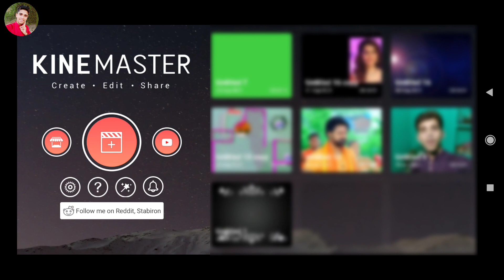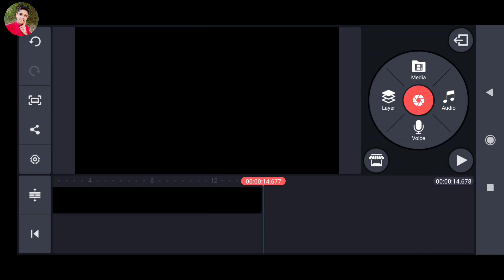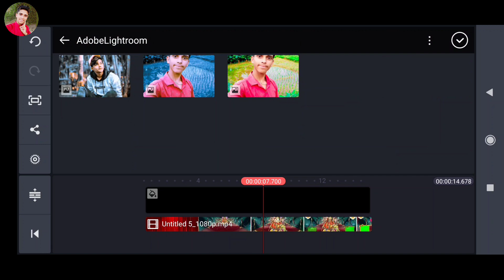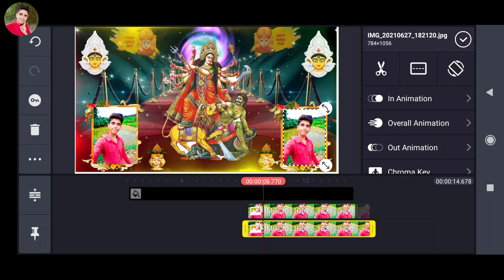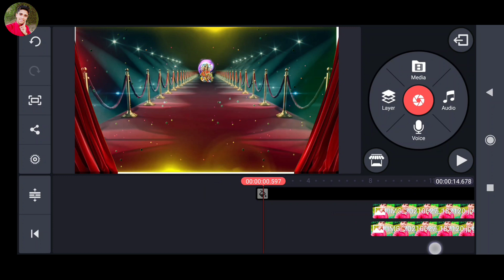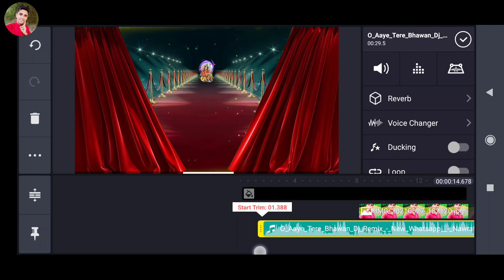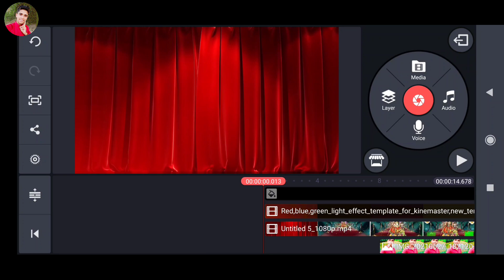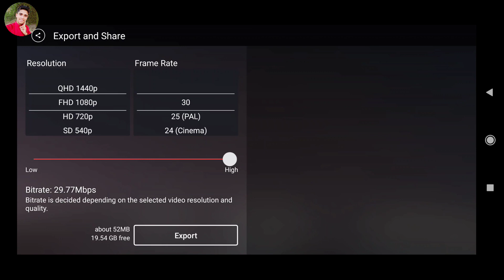Navratri Video Editing 😍| Durga Puja Video Editing | Durga Puja Status | Kinemaster Video Editing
l

Navratri Puja status video kaise banaya
Navratri status video kaise banaye 2021
Navratri status video
Navratri Puja
Navratri Puja status video in  whasapp
Navratri Puja status video in kinemaster
How to make WhatsApp tending in kinemaster
How to make short tending in kinemaster
Technical ghannu